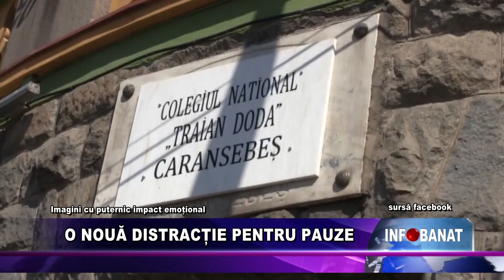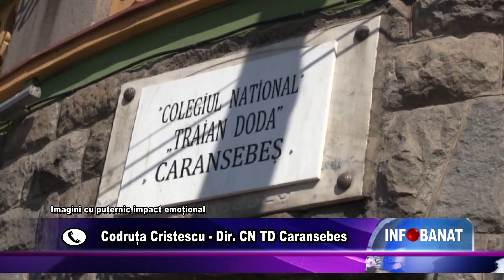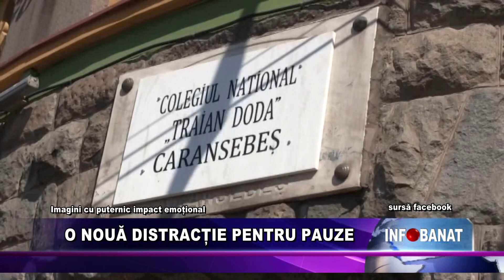O nouă distracție pentru pauze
Două eleve ale Colegiului Național „Traian Doda” din Caransebeș au profitat de pauza dintre ore pentru a se lua la bătaie. Incidentul a avut loc într-o parcare din apropierea școlii. Atenție, urmează imagini și informații care v-ar putea afecta emoțional.